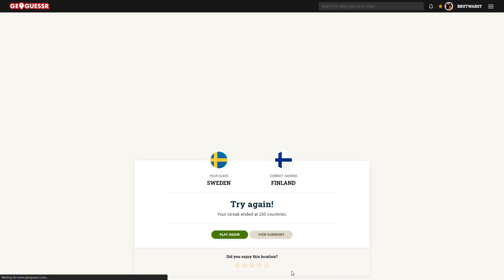Fooled by my own country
RIP lol